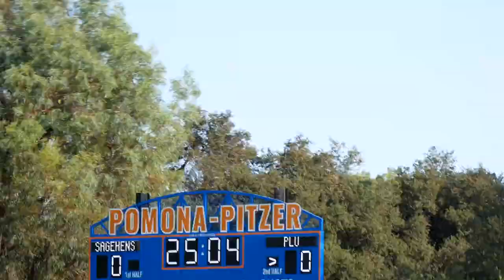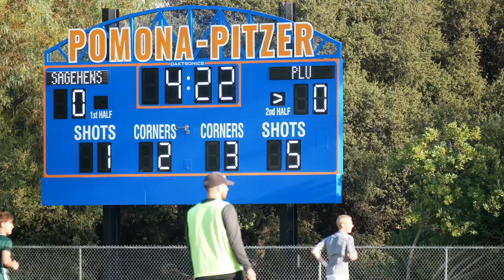8/23 Extended Cut - GAMEDAY ALL ACCESS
Pomona-Pitzer Mens Soccer